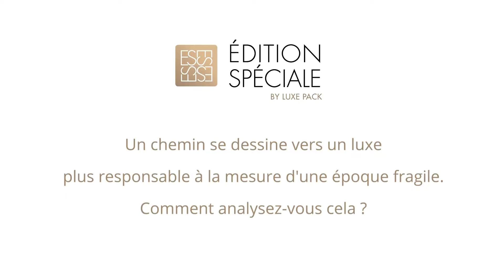[Edition Spéciale by LUXE PACK] L’œil de l'expert avec Géraldine POIVERT | The (RE)SET Company